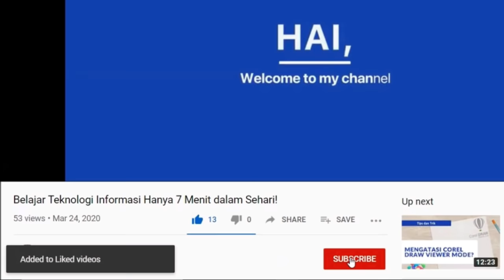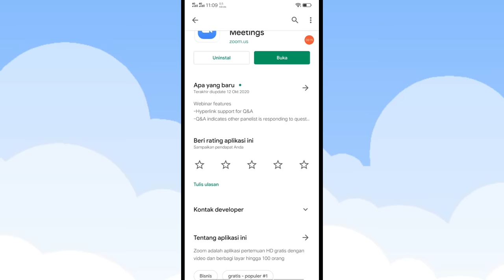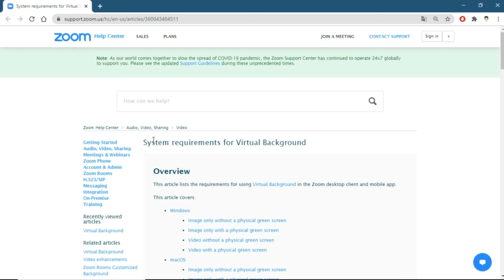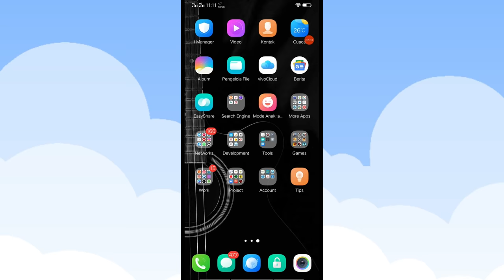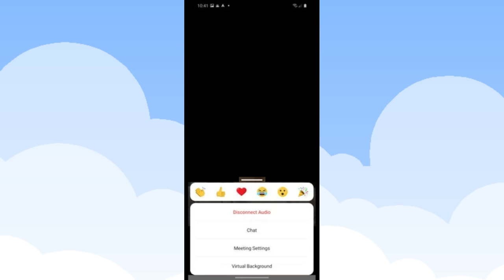Virtual Backround Zoom Android (Tanpa Aplikasi) Tidak Ada? Ini Cara Membuat Fiturnya Muncul!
Berikut ini Penjelasan Tips dan Trik Cara Memunculkan Fitur Virtual Background Zoom Secara Langsung Tanpa Aplikasi yang Tidak Ada Muncul!

Ini merupakan cara termudah dan tercepat yang dapat kalian ikuti untuk memunculkan, menyalakan dan menggunakan fitur Virtual Backgoundnya.

Download aplikasi Zoom Cloud Meeting terbaru yang sudah support latar belakang virtual disini:
Di bawah ini adalah daftar smartphone (HP) Android yang sudah diuji dan bisa untuk menggunakan Zoom Virtual Backround secara langsung tanpa aplikasi:
[Update Daftar]
Lihat juga informasi lainnya dari website Kami:
Masalah yang sejenis termasuk, seperti:

- Cara ganti background Zoom di HP Android langsung saat meeting
- Cara membuat background di Zoom Android tanpa aplikasi
- Cara mengubah background Zoom di HP tanpa apk
- Cara ganti background Zoom di Android tanpa keluar
- Cara mengganti background Zoom di laptop dan HP
- Virtual background Zoom Android mudah
- Cara mengganti background Zoom di iphone secara langsung
- Cara setting background Zoom di HP cepat